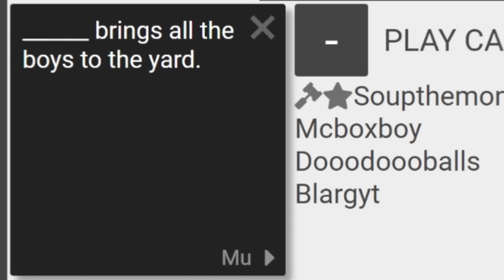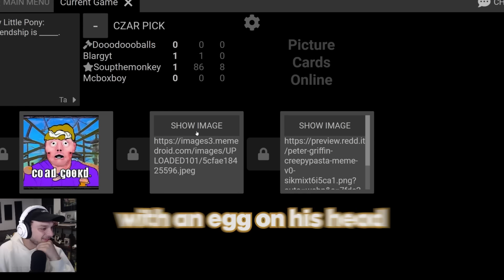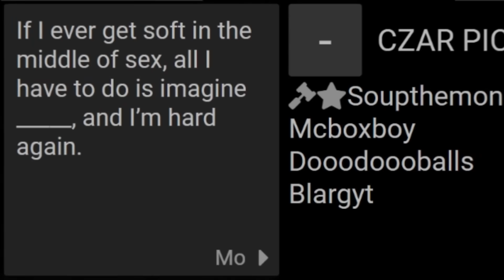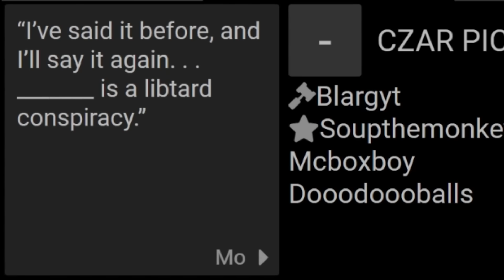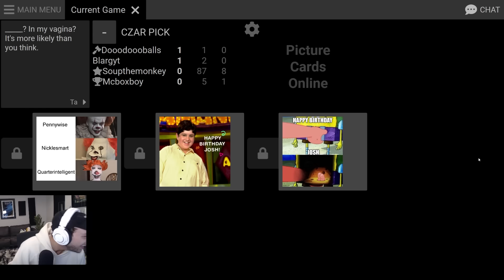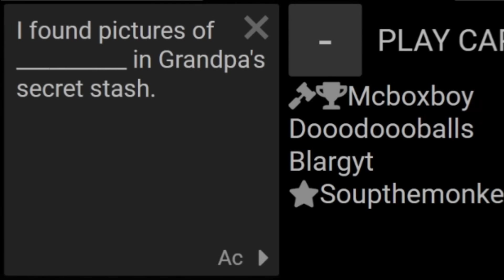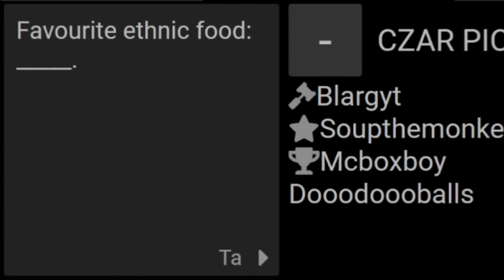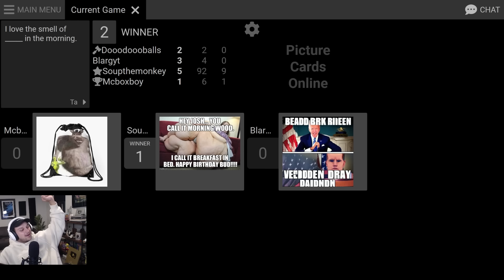Cards Against Humanity Just KEEPS GETTING WORSE